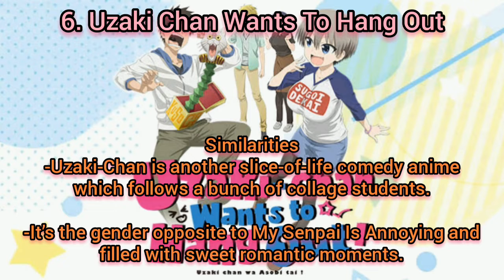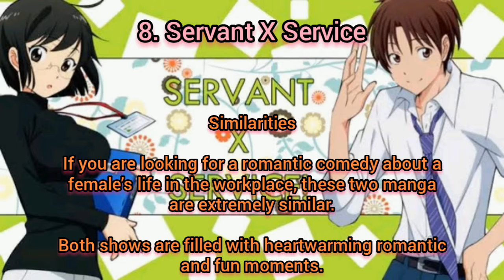10 Anime Like My Senpai Is Annoying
10 Anime Like My Senpai Is Annoying

Help me get into 1000 Subscriber Doing Giveaway to 100 people choosen :)

Anime's in this video is not ranked in any manner.

If you want I keep doing or uploading All this video.